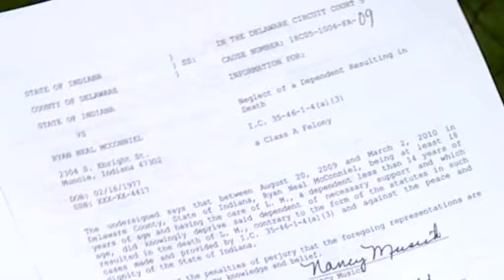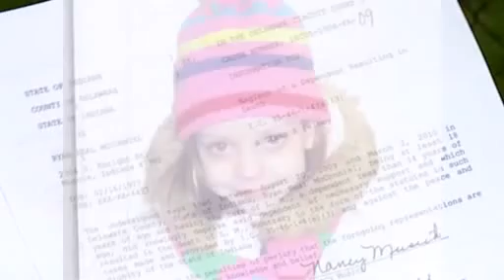New Details Emerge In Death Of Muncie 5-Year-Old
During a six month period last fall and winter, more than a half dozen health care workers treated or observed problems with tiny Lauren McConniel.

It wasn't until about a week before the five year-old Muncie girl died on March 9, 2010 of severe malnutrition that her injuries were reported to child protective services.

Court records show Lauren's health deteriorated once in the care of her father Ryan McConniel and step-mother Britany McConniel.

The Muncie Police Department's lead detective in the case thinks health care workers would innocently believe what the parents were telling them about the, when added together, unusual injuries.

"I think the health care providers had been duped in some of this," said Sgt. Jimmy Gibson.

Sgt. Gibson's investigation uncovered that the first sign of alleged abuse came in November of last year.  It was a strange injury (severe eye trauma) followed weeks later with severe weight loss, bizarre behavior, head, bone, and vaginal injuries.

Ryan and Britany McConniel were arrested this month on felony child neglect charges.  Both remain behind bars in the Delaware County Jail.  Britany McConniel has no bond.

Nothing was reported to Indiana Child Protective Services until March 1, 2010.  Shortly after that Lauren was transferred in grave condition to an Indianapolis hospital.